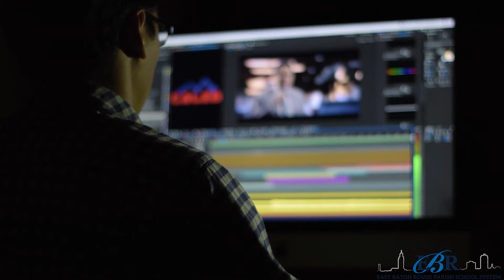EBR Fine Arts Department 2022 Presentation